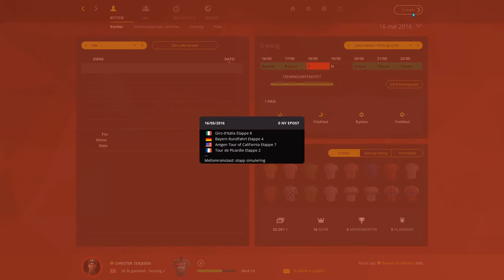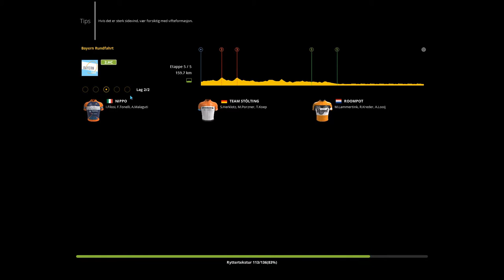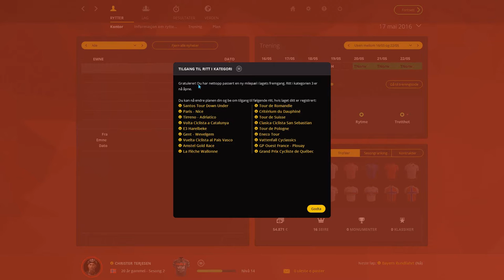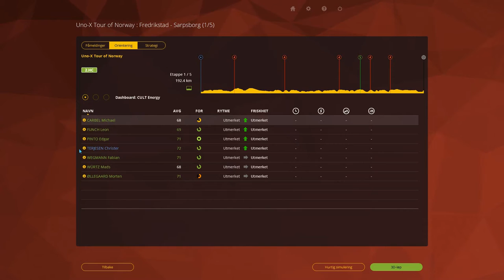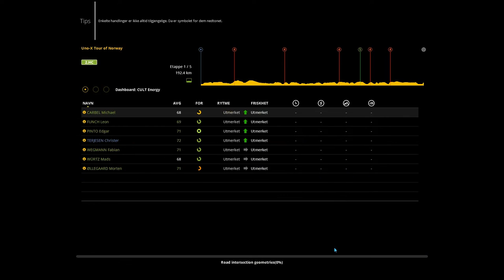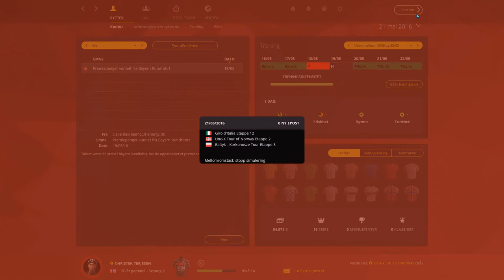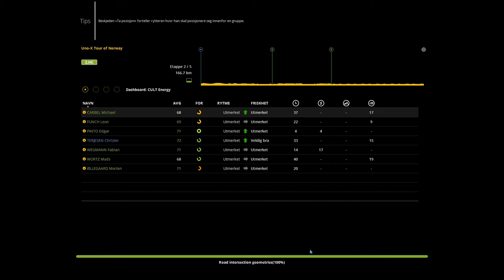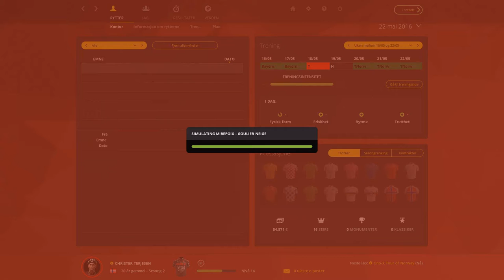Pro Cycling Manager 2015 - Pro Mode #024 - Luck of the Irish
May be a short break in videos, as I'm currently having a cold. If there is a video on the 15th, then it got better.

Watch me start out as a pro cyclist in Pro Cycling Manager 2015's new game mode!